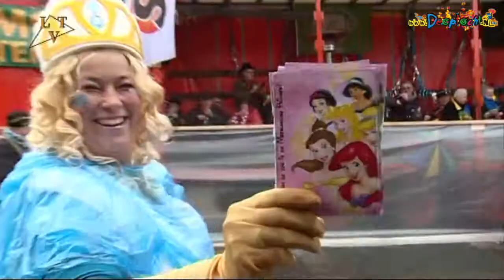2016 Nie Gering Schaijk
Een overzicht van de activiteiten van carnavalsvereniging Nie Gering